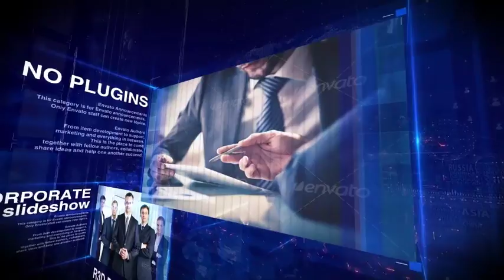Corporate | After Effects Template | Openers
Special Thank You ❤ to Raster3D!

Recommended Section:
0:01 Shape Elements
1:32 Download 'Minimal Modern Logo'
1:32 Download 'Selected Titles'
1:32 Music
1:40.200 Download 'Subscribe project'